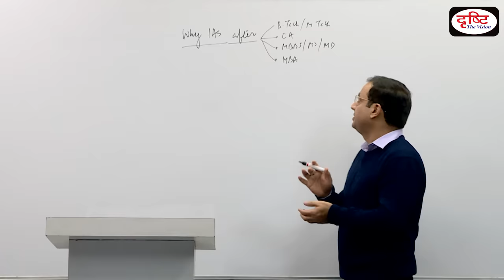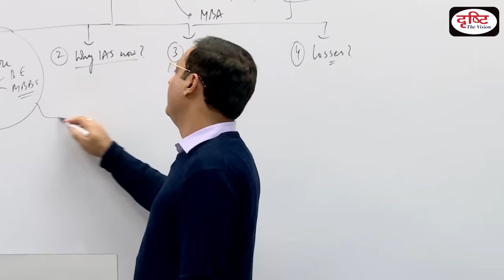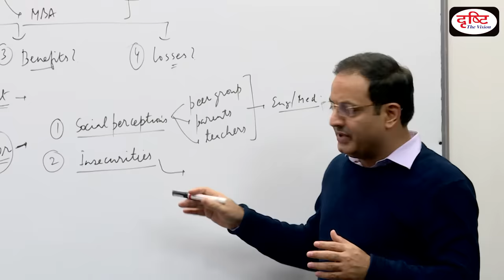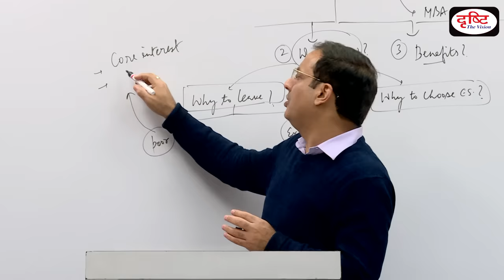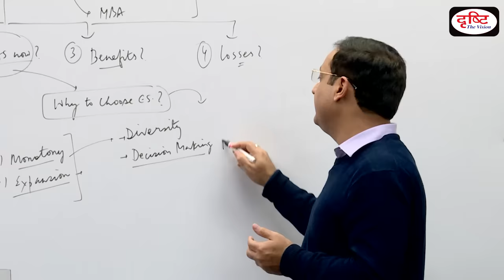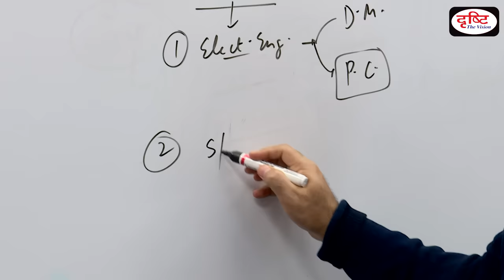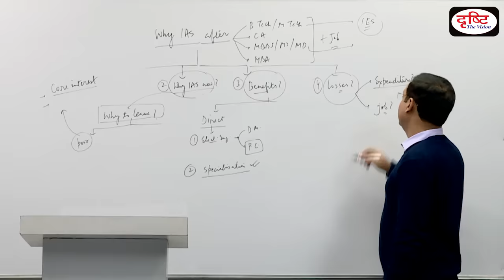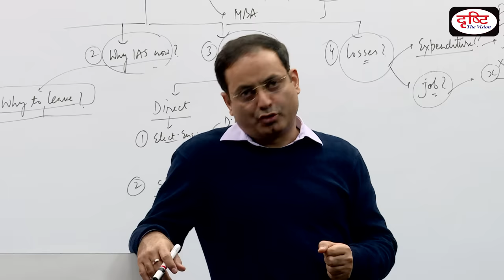Why IAS After B.Tech, MBBS, MBA, CA, etc. - Dr. Vikas Divyakirti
In this video, Dr. Vikas Divyakirti will discuss how to justify switching of field to civil services after pursuing a professional course, such as B.Tech, MBBS, MBA, CA, etc.

Dr. Vikas Divyakirti, a former civil servant and founder of Drishti IAS, provides you with an insight into the perspective of the interview board and helps you prepare accordingly for your UPSC Personality Test. Each video of this Playlist, “Interview Insights”,  will deal with a different set of questions that can be asked to you in the interview.

Hope this video proves helpful in getting ready for the Personality Test!

To strategise your approach in preparing for the Personality Test,

You can also prepare for the Personality Test by appearing for a mock interview at Drishti IAS. Register yourself by filling the form given at the